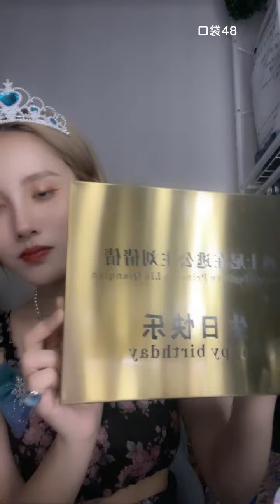【GNZ48】【刘倩倩】 20210615 00:56 口袋48直播